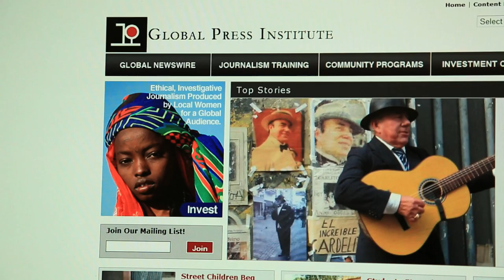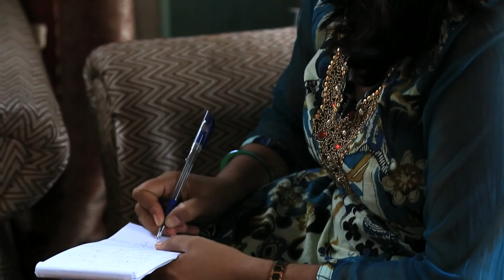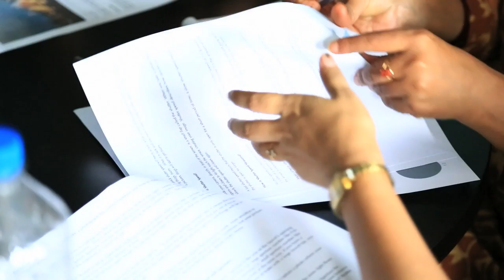2012 Grinnell Prize: Cristi Hegranes, Global Press Institute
Cristi Hegranes, founder of Global Press Institute (GPI), is a winner of the 2012 Grinnell Prize. The Prize honors individuals under the age of 40 who have demonstrated leadership in their fields and who show creativity, commitment and extraordinary accomplishment in effecting positive social change.